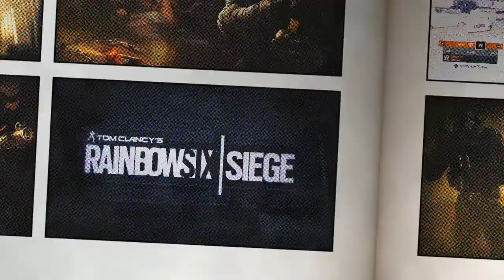The Plays Never Change